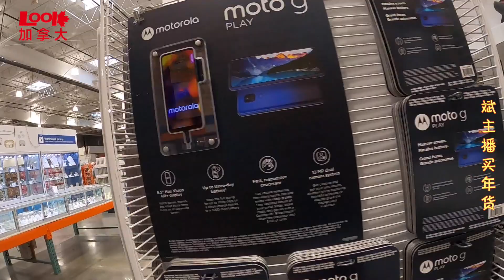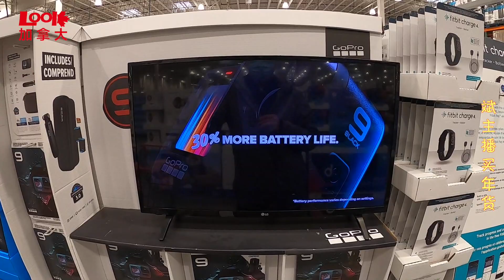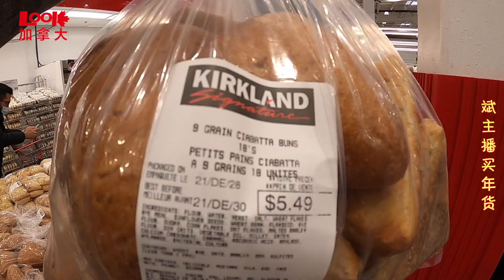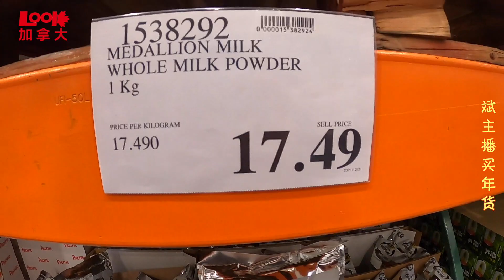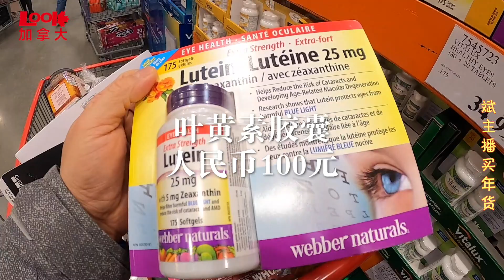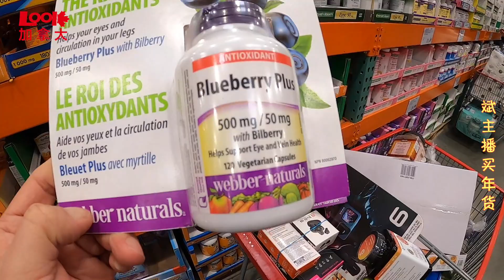【斌主播探店】年底来到COSTCO斌主播垂涎已久的GoPro9和Iphone13全部到手了，其他年货都备齐了，看看价格吧（欢迎订阅斌主播）